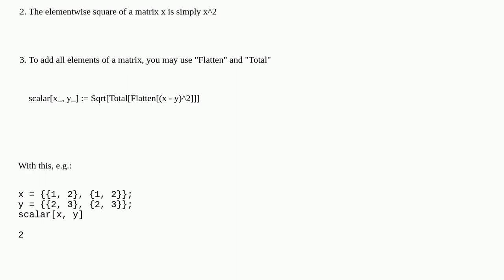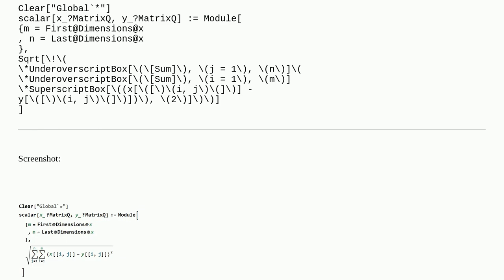Mathematica: Generalized scalar product for matrices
Generalized scalar product for matrices

A special thanks goes out to the community

  linear-algebra list-manipulation matrix